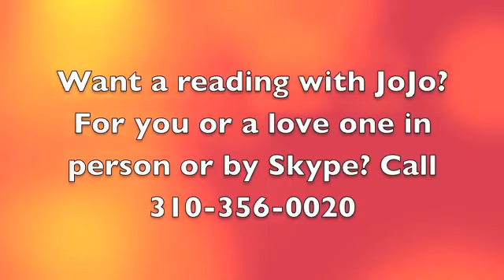JoJo's weekly astrology capsule.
Weekly horoscope with JoJo Savard. Current week can be viewed on JoJo's official This astrological report is week of Feb 13, 2012. Astrologer JoJo provides you with brief weather forecast of the stars for upcoming week. JoJo besides being a famous psychic and television personality is also an accomplished fine art painter. Her work could be viewed on her site.